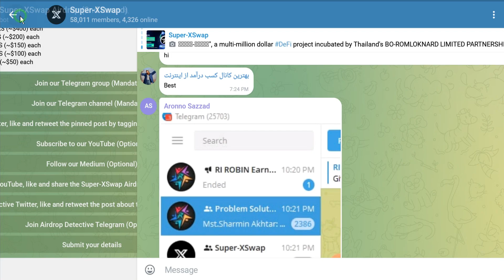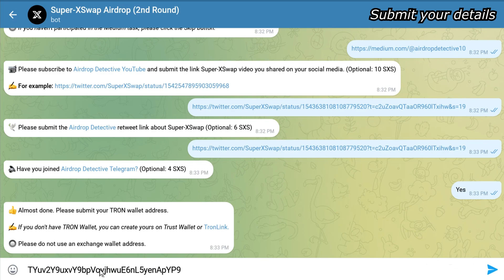🕵🏻‍♂️ Super-XSwap Airdrop (2nd Round) | Airdrop Pool: 925,000 SXS [~$92,500]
and Telegram channel (Mandatory: 75 SXS)
🔘 Follow their Twitter, like and retweet the pinned post by tagging 3 of your friends (Mandatory: 75 SXS)
🔘 Do the optional tasks on the bot. (Up to: 20 SXS)

🔵 2,500 valid participants will be randomly rewarded by the project team in addition to the top 200 referrers.

✍️ Involvement in an airdrop program must be entirely free, with participants expected to perform tasks in exchange for free tokens/coins. Each participant, is responsible for conducting their own study prior to spending their time joining in any airdrop event.